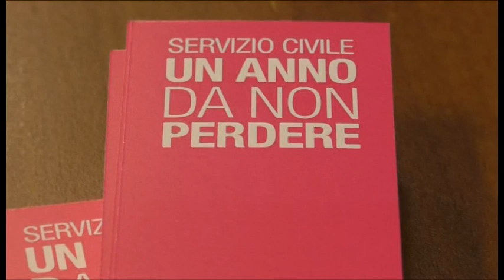Scoppito, le buone pratiche del servizio civile